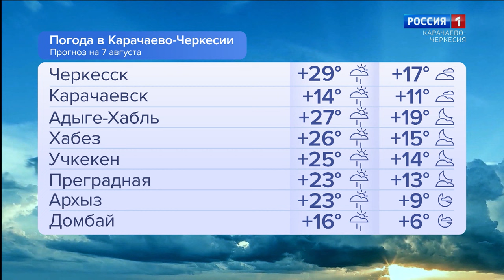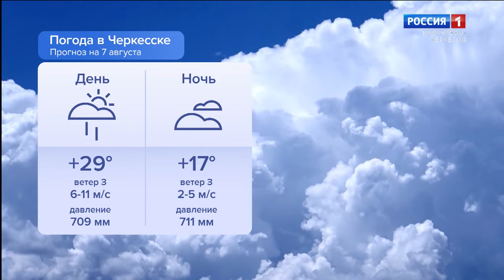Утро России. Карачаево-Черкесия 07.08.2024